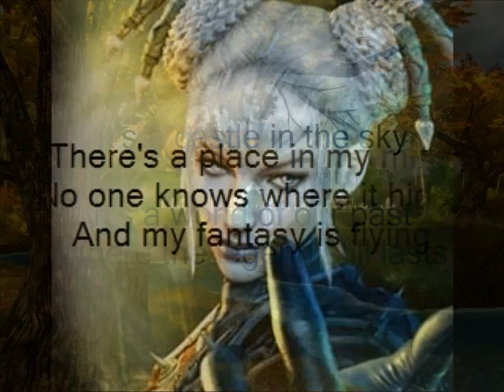Castle in the sky DJ Satomi with lyrics (Guild Wars)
Castle in the sky by DJ Satomi w/ lyrics
And Random Guild Wars screenshots